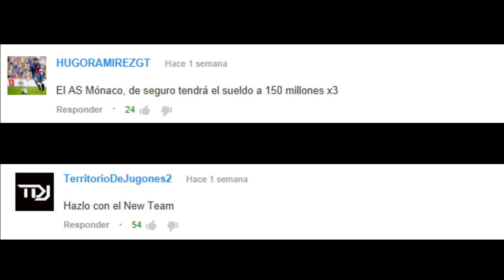FIFA 14 - EMPEZAMOS EL MODO CARRERA